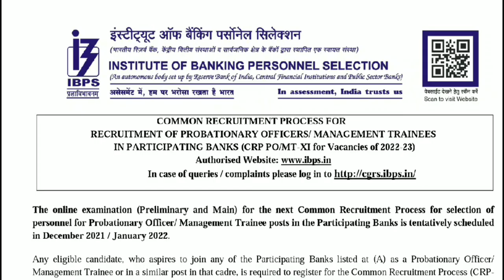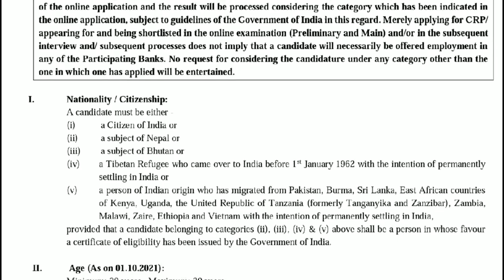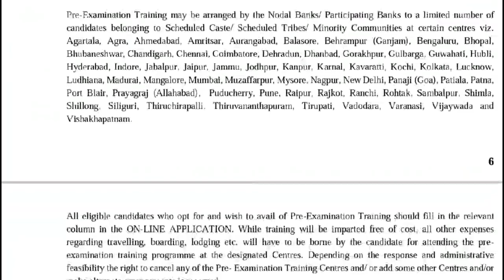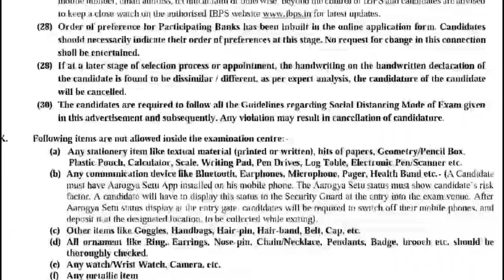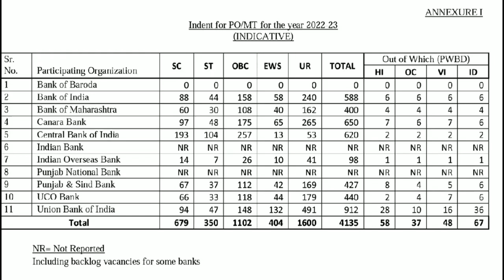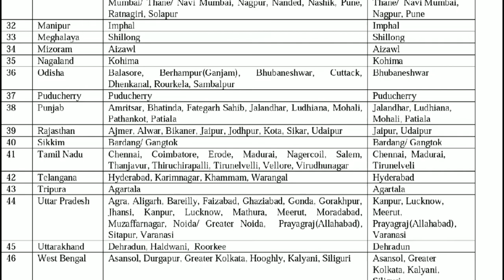4135 காலியிடங்கள் | வங்கியில் அதிகாரி பணி | ஏதாவது ஒரு டிகிரி | கடைசி தேதி : 10.11.2021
TNPSC - RRB - POLICE - SI - FOREST - TRB - LAB ASSISTANT EXAMS

BOOKS READY

MATHS & REASONING : Rs.550

Science Books : Rs.960

Maths & Reasoning, science Book : Rs.1450

ACCOUNT DETAILS:
Name : A.Saravana Kumar
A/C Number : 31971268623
IFSC Code : SBIN0011067
Bank : State Bank of India
Branch : Batlagundu

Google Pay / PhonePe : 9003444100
UPI ID : tamizhaacademy@oksbi